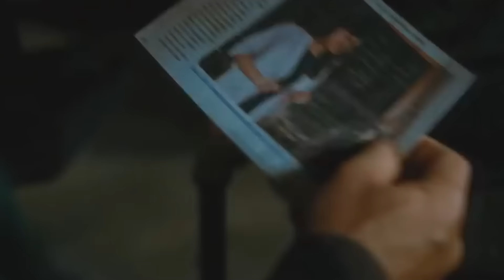THE INCREDIBLE HULK 2 Teaser (2025) With Mark Ruffalo & Edward Norton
About Marvel:
Marvel Comics is the brand name and primary imprint of Marvel Worldwide Inc., formerly Marvel Publishing, Inc. and Marvel Comics Group, a publisher of American comic books and related media. In 2009, The Walt Disney Company acquired Marvel Entertainment, Marvel Worldwide's parent company.

Marvel was started in 1939 by Martin Goodman under a number of corporations and imprints but now known as Timely Comics, and by 1951 had generally become known as Atlas Comics. The Marvel era began in 1961, the year that the company launched The Fantastic Four and other superhero titles created by Stan Lee, Jack Kirby, Steve Ditko and many others. The Marvel brand, which had been used over the years, was solidified as the company's primary brand.

Marvel counts among its characters such well-known superheroes as Spider-Man, Iron Man, the Hulk, Thor, Captain America, Ant-Man, the Wasp, Black Widow, Wolverine, Captain Marvel, Black Panther, Doctor Strange, Ghost Rider, Blade, Daredevil, the Punisher and Deadpool. Superhero teams exist such as the Avengers, the X-Men, the Fantastic Four and the Guardians of the Galaxy as well as supervillains including Doctor Doom, Magneto, Thanos, Loki, Green Goblin, Kingpin, Red Skull, Ultron, the Mandarin, MODOK, Doctor Octopus, Kang, Dormammu, Annihilus and Galactus. Most of Marvel's fictional characters operate in a single reality known as the Marvel Universe, with most locations mirroring real-life places; many major characters are based in New York City. Additionally, Marvel has published several licensed properties from other companies. This includes Star Wars comics twice from 1977 to 1986 and again since 2015.